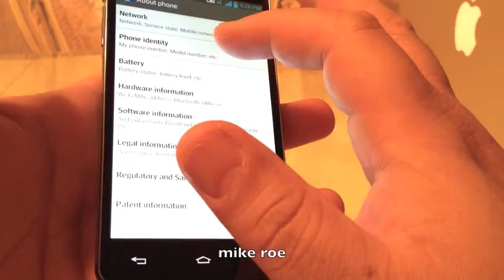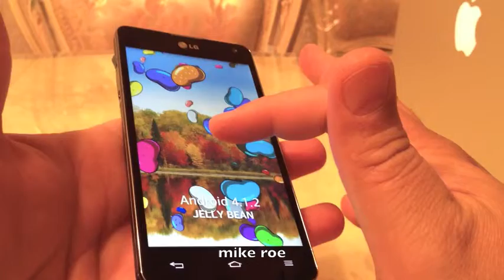LG Optimus G Sprint Version Overview Jelly Bean 4.1.2 w/Link